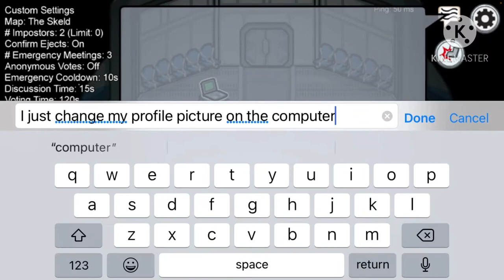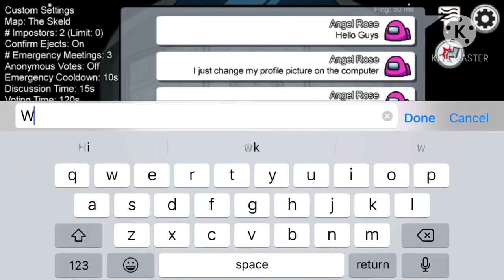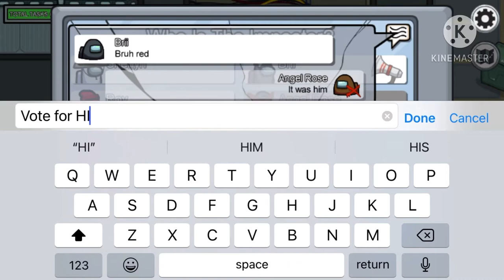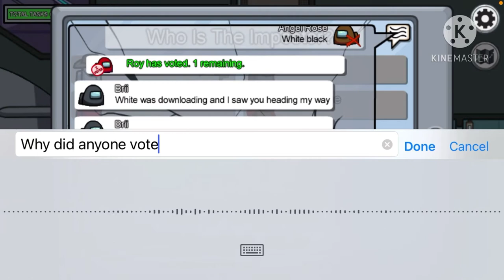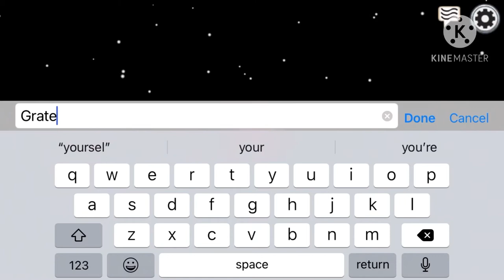Among Us| Gameplay Feat. Memes part2)